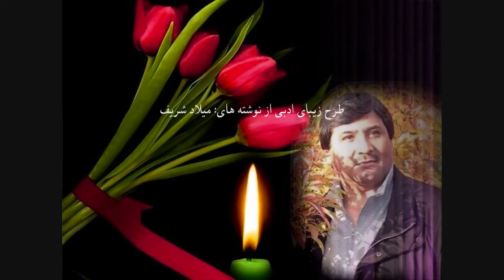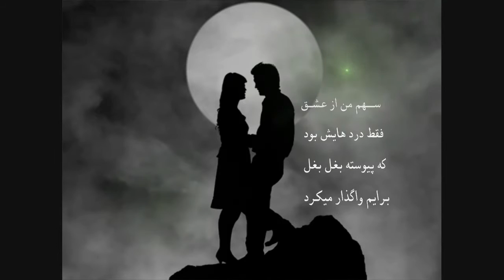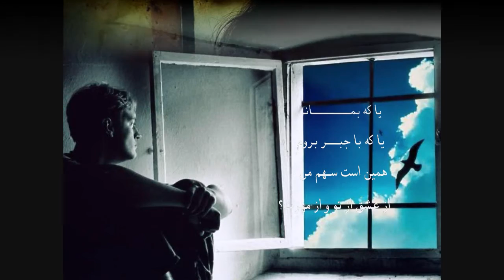Fouzia Mitar سهم من از عشق دکلمه ی با صدای همیشه آشنای بانو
Fouzia Mitar سهم من از عشق  دکلمه ی با صدای همیشه آشنای بانو،فوزیه میترا
طرح ادبی کوچک: نوشته ی از میلاد شریف